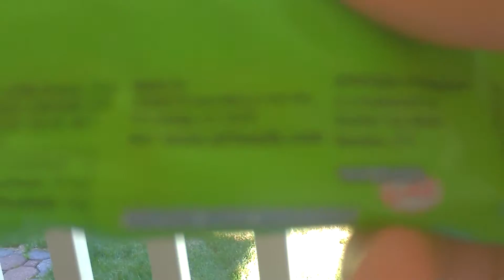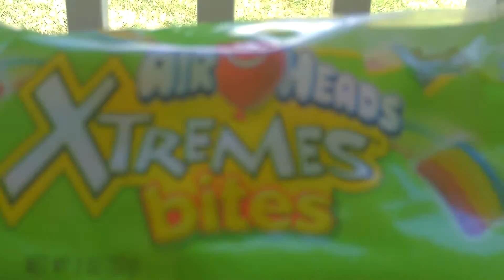Sour Patch Challenge (Fail)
These aren't even sour.